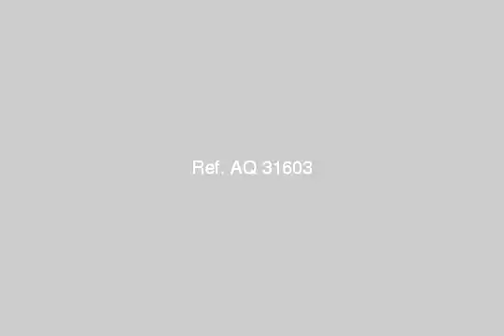APARTMENT for sale in Alexandria - mlseg.com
APARTMENT for sale in Alexandria شقة للبيع بعمارة جديدة غرفتين+2ريسبشن +مطبخ وحمام تشطيب سوبر لوكسالسعر نهائى 220.000 - على ترعة المحمودية بجوار كوبرى جرين بلازا - Egypt Real Estate | Alexandria | Smouha | Apartment For Sale